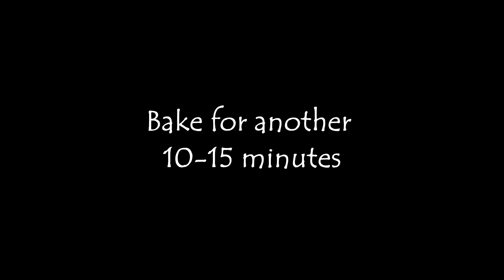Stuffed Meatloaf (with Sun dried Tomatoes & Mushrooms)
Ingredients:
- Pork 700 grams;
- onion;
- garlic;
- salt and spices;
- mushrooms;
- cheese;
- sun dried tomatoes;
- Great Pepper.